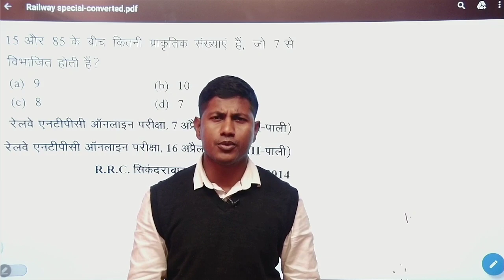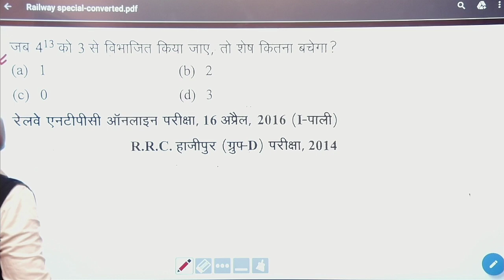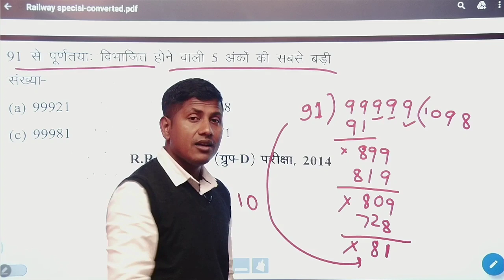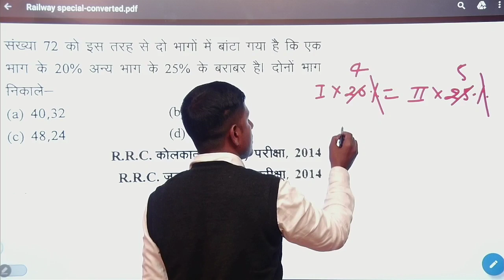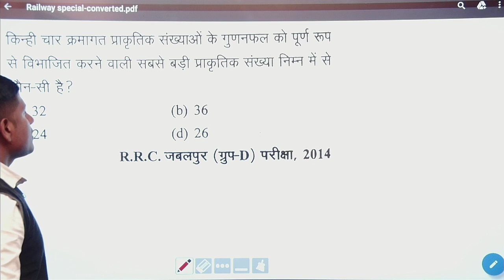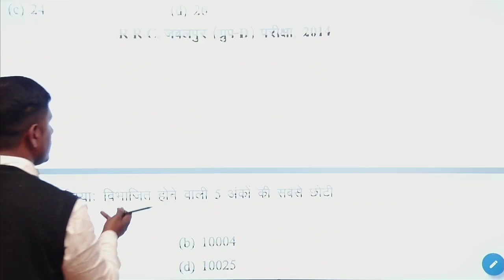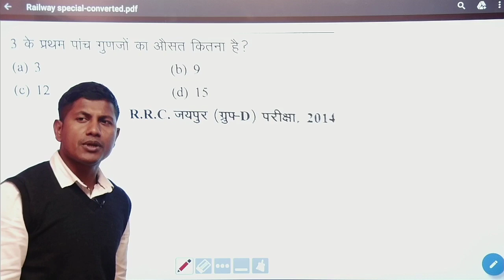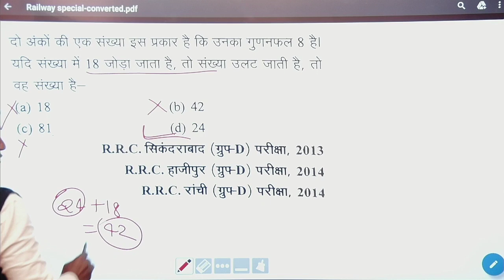रेलवे परीक्षा में बार-बार पूछे जाने वाले प्रश्न। special class for railway